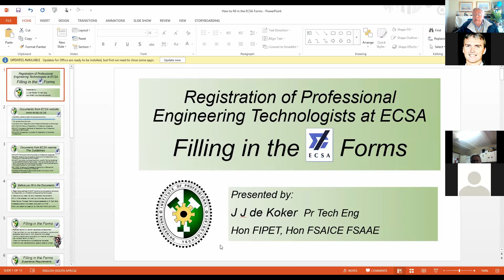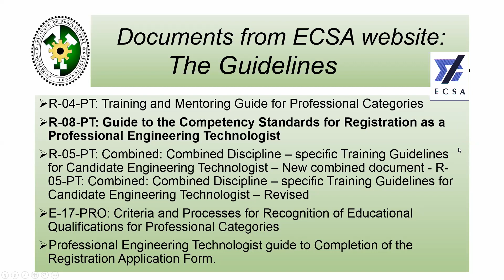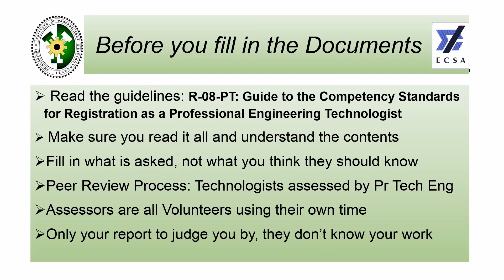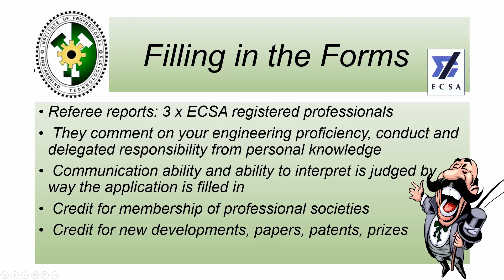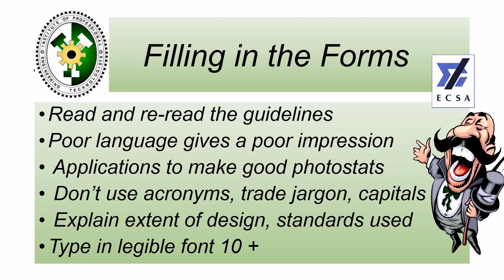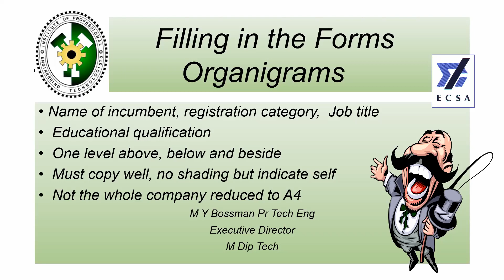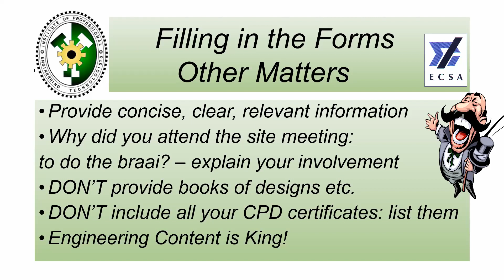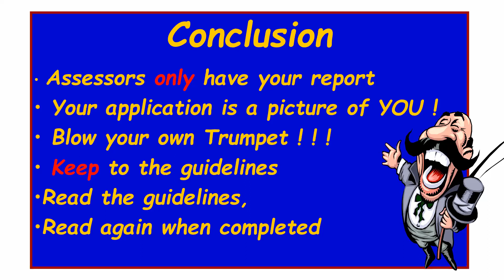Registration of Technologists at ECSA - Filling in ECSA Documents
This material is made available for the use of applicants for ECSA registration in good faith, but we do not guarantee that applicants will be registered on the strength of the material supplied.

Applicants make use of it at their own risk, and we take no responsibility for the outcome of any application based on this material.